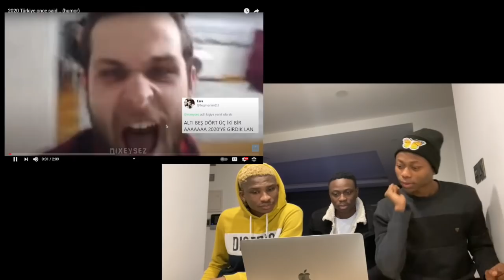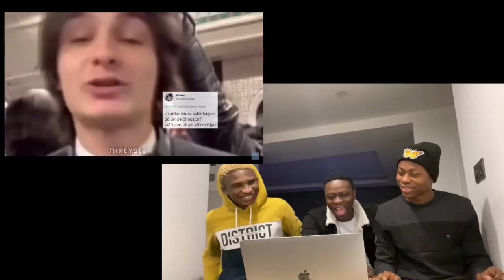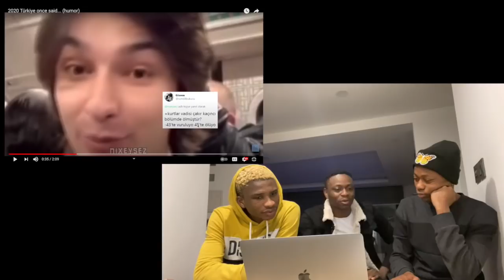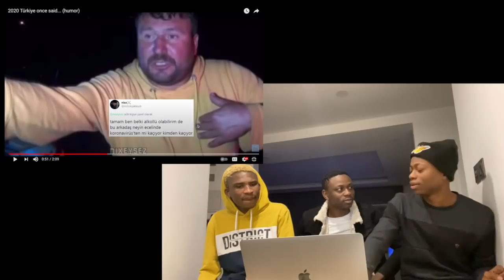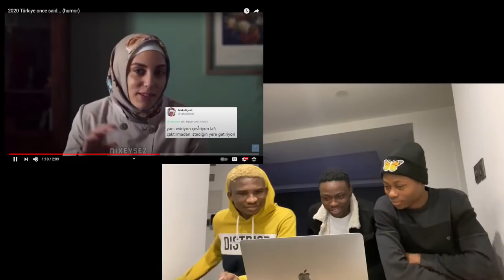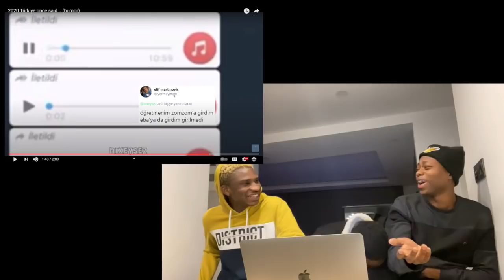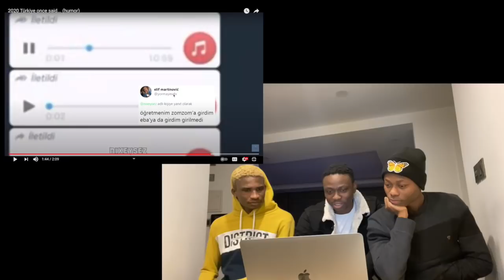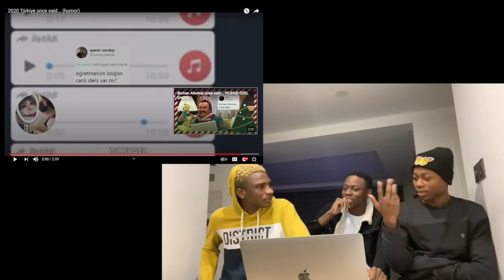2020 Türkiye once said... (humor) izliyoruz...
2020 Türkiye once said... (humor) izliyoruz...